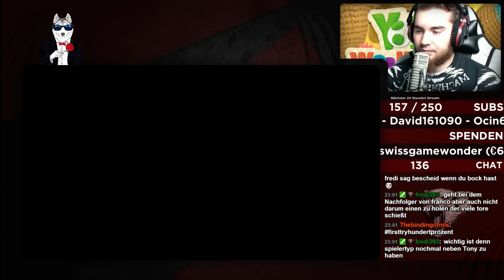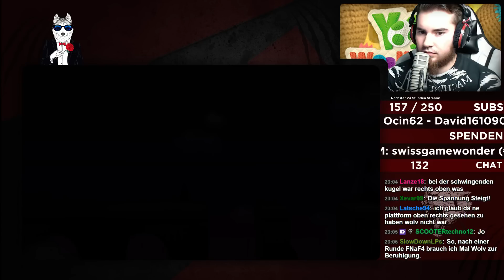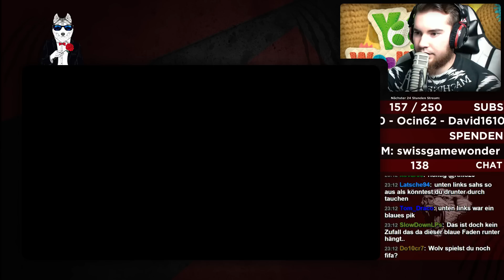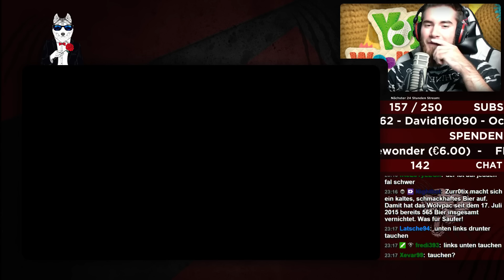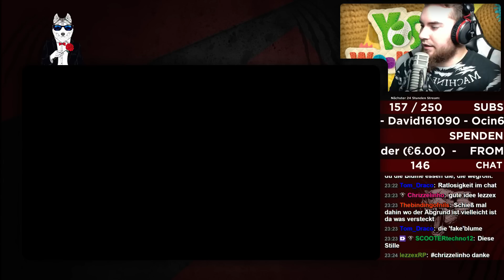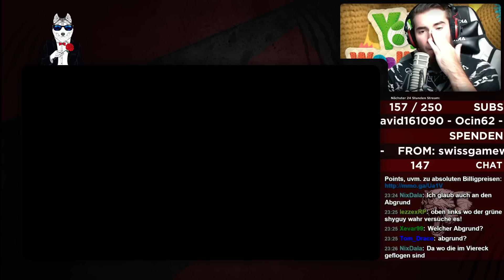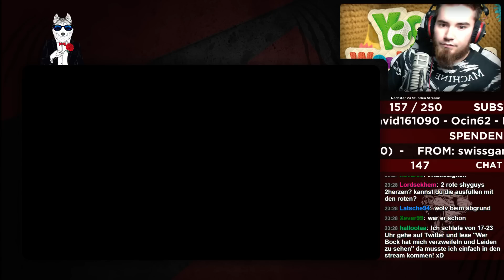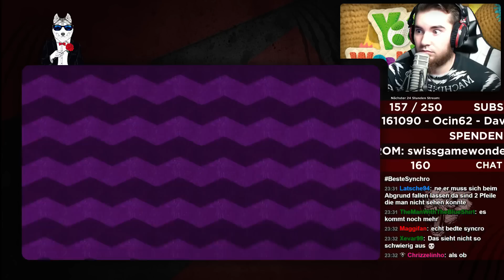YOSHI'S WOLLY WORLD #53 ツ BABY BOWSER'S SCHLOSS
Yoshi's Woolly World ist ein einzigartiges Jump'n'Run-Spiel für Wii U. Yoshi erkundet darin Level, die wirklich aussehen, als wären sie handgearbeitet. Bei seinem großen Abenteuer stehen ihm zahlreiche auf Stoff basierende Moves zur Verfügung. Er kann z. B. gestrickte Eier werfen, sich vergrößern und verschiedene Verwandlungen nutzen, um Hindernisse zu überwinden und neue Bereiche zu erschließen. Yoshi’s Woolly World bietet die Möglichkeit, den sympathischen pausbäckigen Yoshi auf eine abenteuerliche Reise durch eine aus Garn, Stoff und Textilien gefertigte Welt zu schicken. Yoshi kann diese Welt erkunden und ihre Geheimnisse entdecken, indem die Spieler ihn über wollene Plattformen, entlang gewebter Rohre und hinter gestrickte Wände führen. Selbstverständlich lassen sich all diese Elemente nach Herzenslust in verschiedenen Farben selbst erschaffen. Wer möchte, kann Yoshi selbstverständlich auch gemeinsam mit einem Freund durch dieses wollig-wilde Abenteuer begleiten.